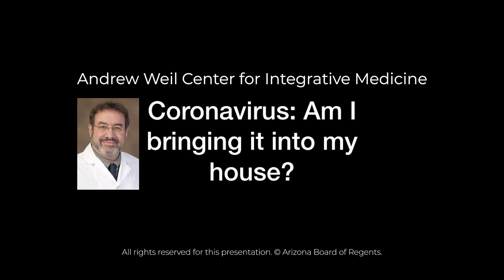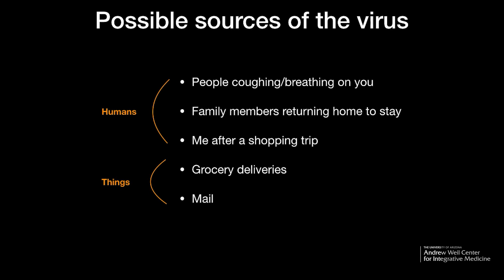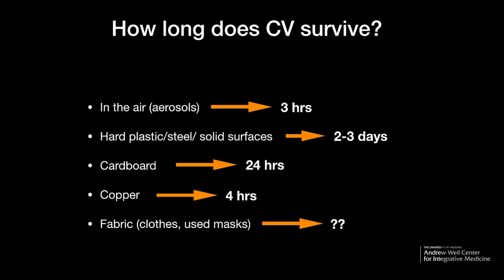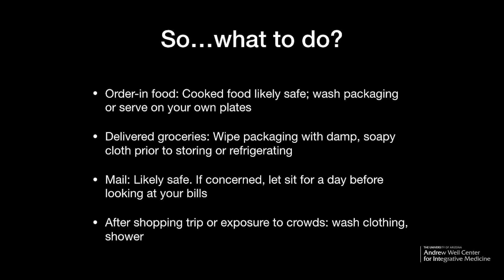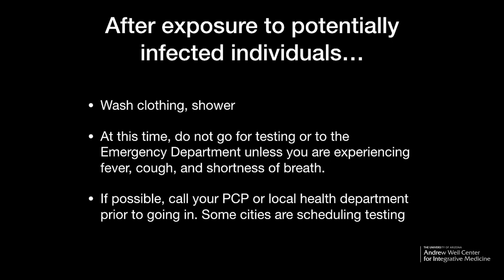Coronavirus: Am I bringing it into my house? with Randy Horwitz, MD, PhD | Andrew Weil Center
Dr. Randy Horwitz explains how the coronavirus can be transmitted and how long COVID-19 survives on various surfaces.  Mindful tips for staying safe and healthy.

Provided by the Andrew Weil Center for Integrative Medicine at the University of Arizona.

ABOR copyright protected.